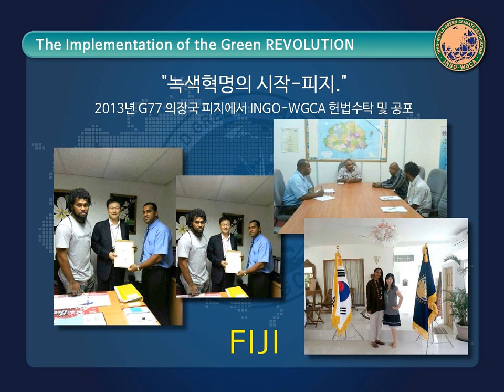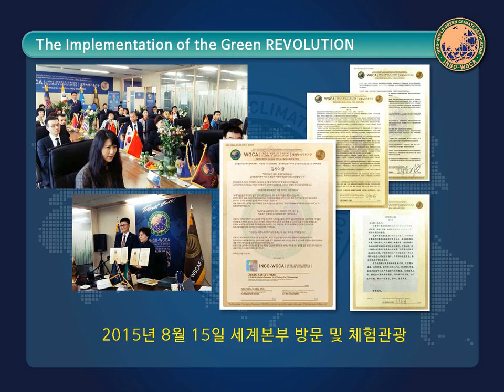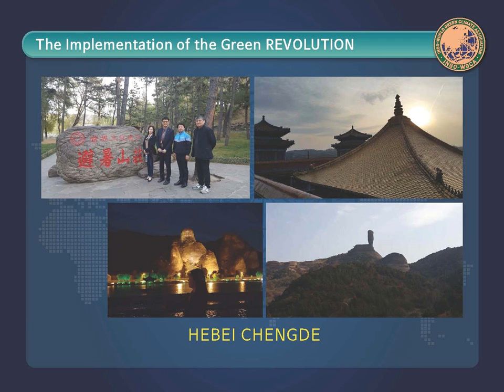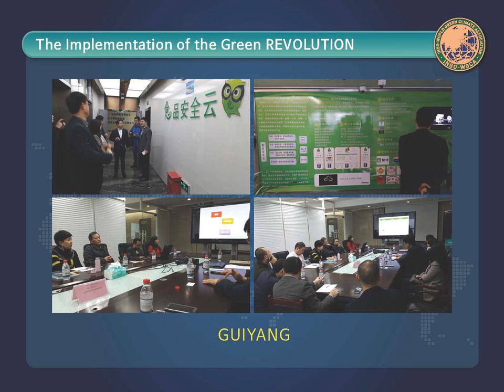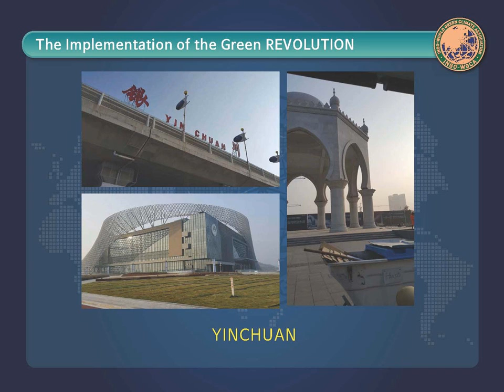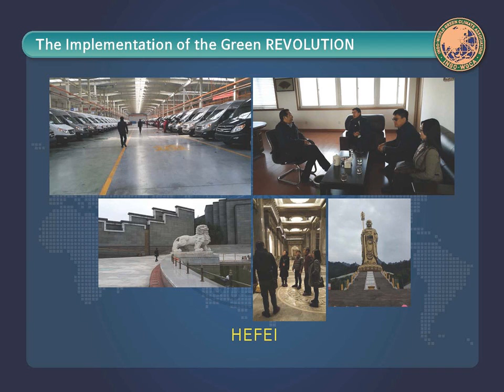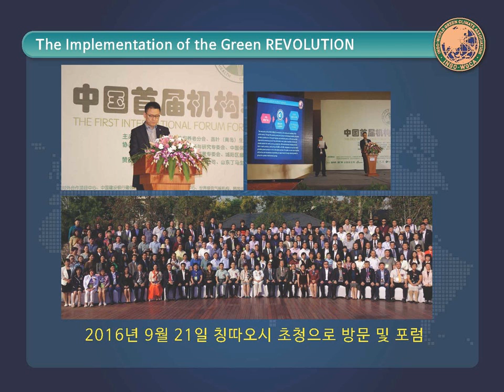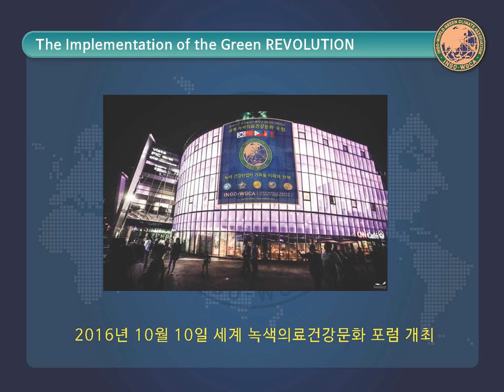국제기구 세계녹색색기후기구 /INTERNATIONAL ORGANIZATION-WGCA/녹색혁명 실천 영상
ABOUT IO-WGCA

7.IO-WGCA UINON
IO-WGCA.ORG